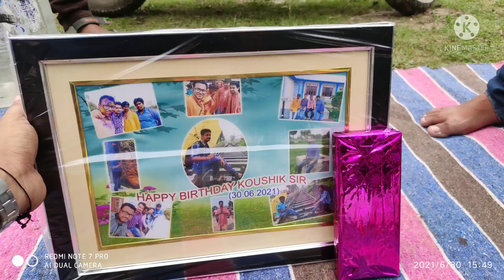Birthday celebration of Koushik Sir/(30/06/21)